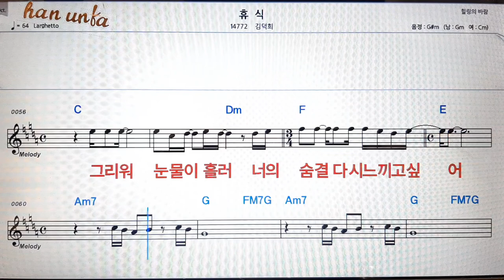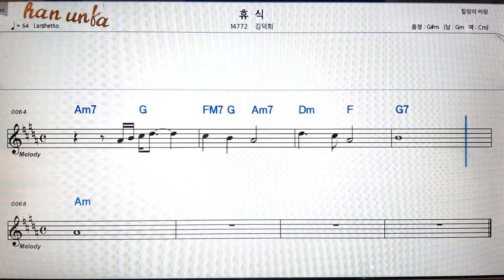휴식/김덕희👍노래 반주, 코드 악보,가라오케💋Karaoke*Sheet Music*Chord*MR